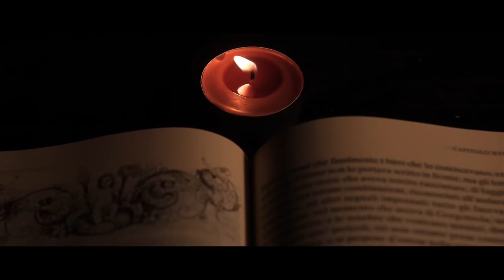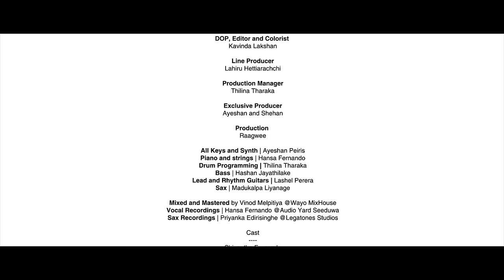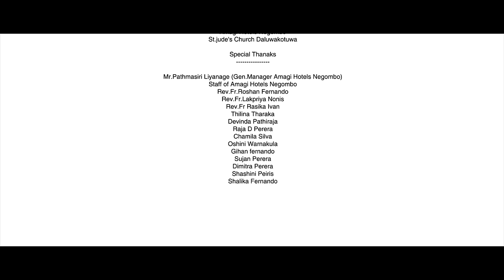Jesuge Upandine (ජේසුගේ උපන්දිනේ) - Ayeshan & Shehan Ft.Shivantha Fernando (Official Music Video)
Vocals - @ShivanthaFernando /Dilee Dias
Melody And Lyrics - Shehan Peiris
Music & Arrangement - Ayeshan Peiris
Backing Vocals (Choir) - St.Anthony's Choir Weliveriya
Director-Chalana Wimalasooriya
DOP, Editor, and Colorist - Kavinda Lakshan
Exclusive Producer - Ayesha and Shehan
Production - @raagweemusic

All Keys and Synth - Ayeshan Peiris
Piano and strings - Hansa Fernando @audioyard4735
Drum Programming - Thilina Tharaka@thilinatharaka
Bass - Hashan Jayathilake@Hashanbass
Lead and Rhythm Guitars - Lashel Perera@lashelperera
Sax - Madukalpa Liyanage

Mixed and Mastered by Vinod Melpitiya @Wayo MixHouse@VinodMelpitiya
Vocal Recordings - Hansa Fernando @Audio Yard Seeduwa
Sax Recordings - Priyanka Edirisinghe @Legatones Studios

Cast
Shivantha Fernando
St. Anthony's Choir Weliveriya

Instrument Players
Shehan Peiris-Bass
Ayeshan Peiris-Keyboard
Binuk Andrew-Guitar
Anjana Praveen-Sax

Rev.Fr Roshan Thissera
Rev.Bro.Mayura Fernando

Kids
Roven wickramarathne
Alora Krysten
Ethan Mikel
Metuni silva
Shenan perera
Sheleen perera
Emeth Christian

Locations
Amagi Hotels Negombo
St.jude's Church Daluwakotuwa

Mr.Pathmasiri Liyanage (Gen.Manager Amagi Hotels Negombo)
Staff of Amagi Hotels Negombo
Rev.Fr.Roshan Fernando
Rev.Fr.Lakpriya Nonis
Rev.Fr Rasika Ivan
Thilina Tharaka
Devinda Pathiraja
Raja D Perera
Chamila Silva
Oshini Warnakula
Gihan fernando
Sujan Perera
Dimitra Perera
Shashini Peiris
Shalika Fernando